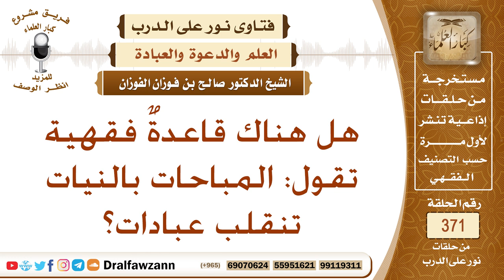هل هناك قاعدة فقهية تقول: المباحات بالنيات تنقلب عبادات؟ الشيخ صالح بن فوزان الفوزان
نص السؤال: هل هناك قاعدةٌ فقهية تقول: المباحات بالنيات تنقلب عبادات؟
السيرة الذاتية :
للاشتراك في قناة الشيخ صالح الفوزان

رئيس الفريق
لمشروع كبار العلماء